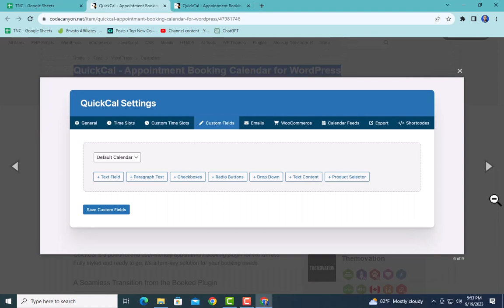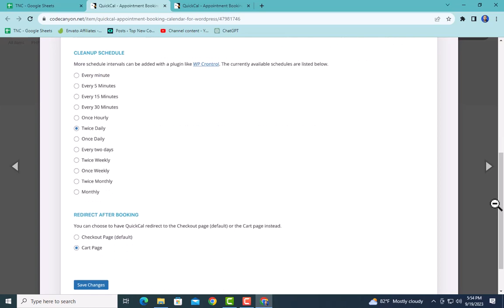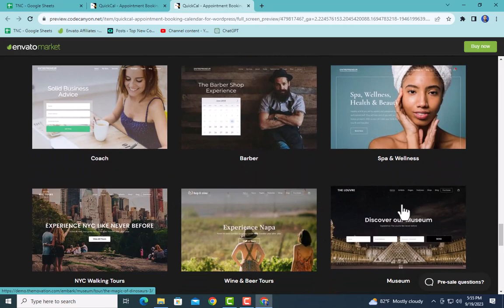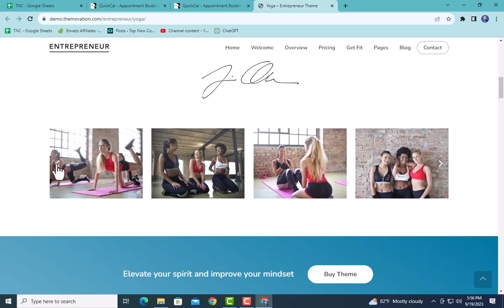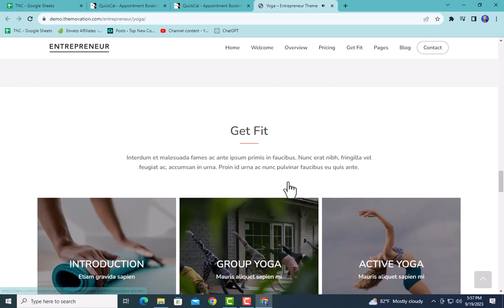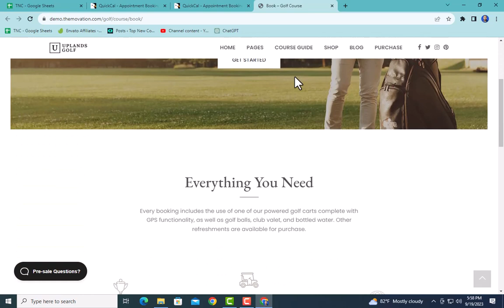QuickCal Appointment Booking Calendar for WordPress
Trending
QuickCal - Appointment Booking Calendar for WordPress - CodeCanyon Item for Sale
Live Preview Screenshots
QuickCal is a powerful and user-friendly appointment booking plugin for WordPress. Fully styled and ready to go, it’s a turn-key solution for your booking needs.

Top New Code is a global marketplace for top-quality code, scripts, and plugins. Discover thousands of templates, themes, and tools like eCommerce plugins and mobile app templates, all created by expert developers to suit any budget.